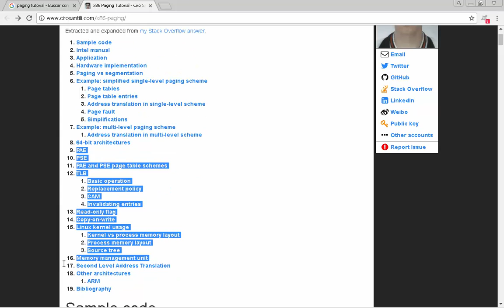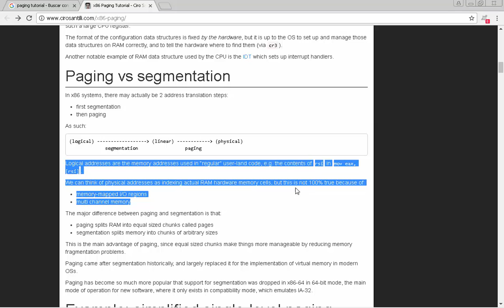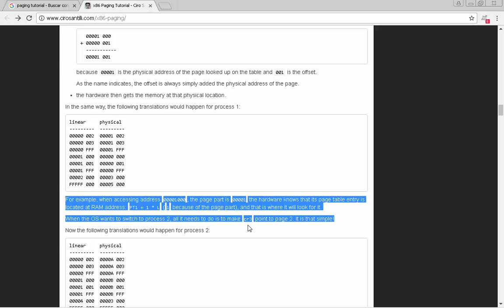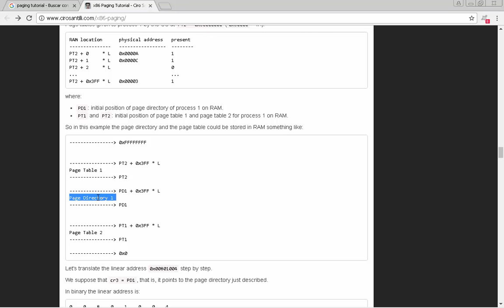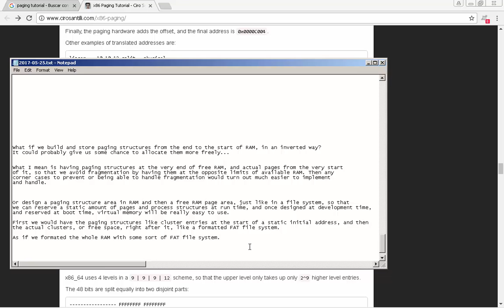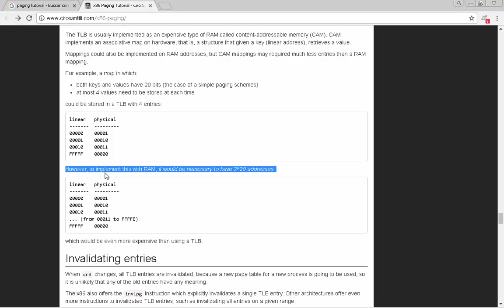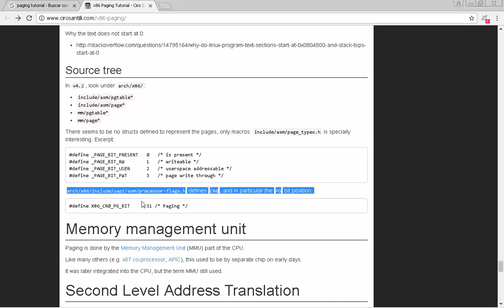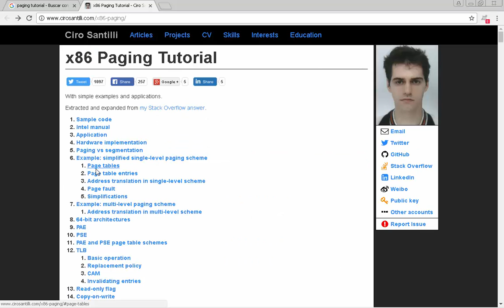2017-05-25 - Reading Aloud Paging Tutorial #0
Reading aloud a 32-bit x86 paging tutorial to study it more effectively. See my other reads of documents and source code to make it easier to read and study a greater amount of information in text format.